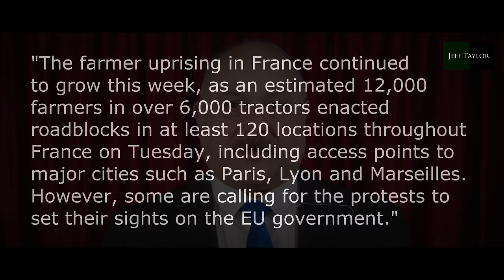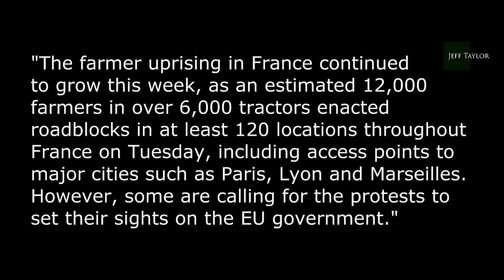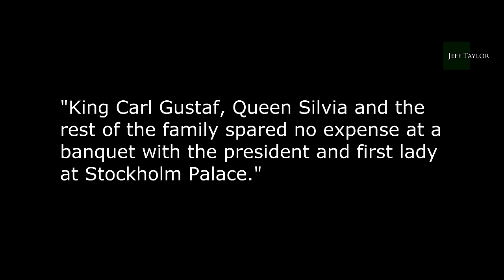EU 'Farmergeddon': The Irish are coming!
Things are really kicking off in the EU with these farmer protests - and it looks like the Irish farmers are about to get themselves involved.